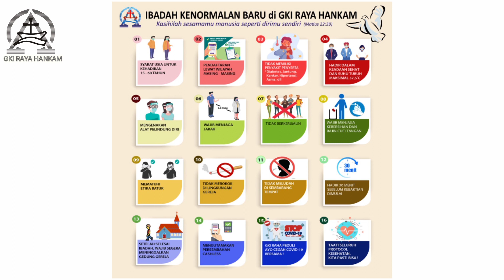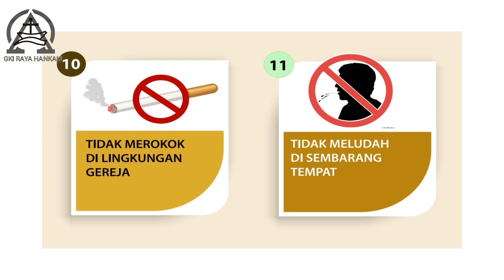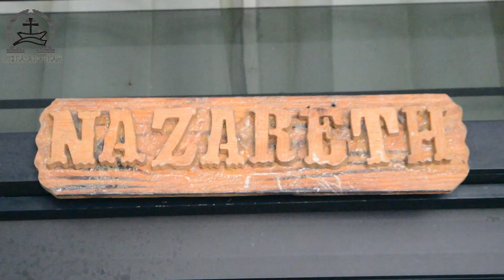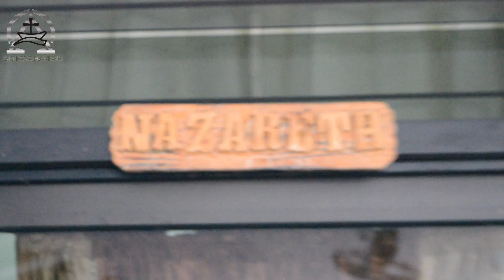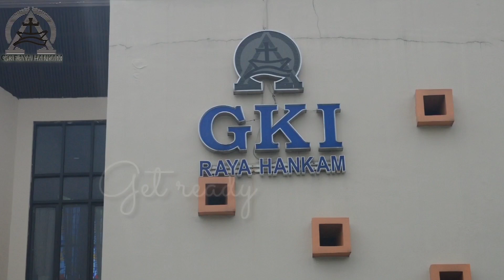Simulasi Ibadah Tatanan Kehidupan Baru GKI Raya Hankam